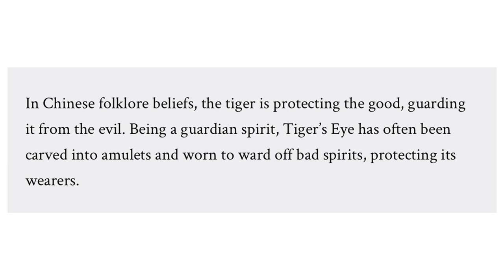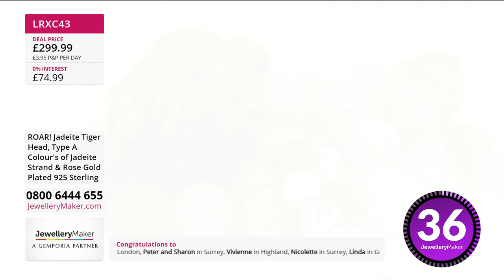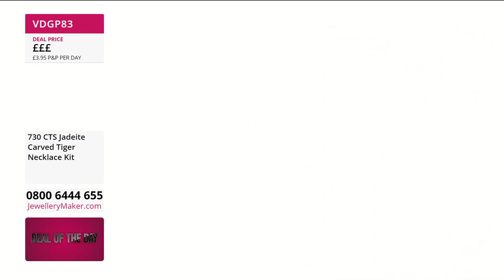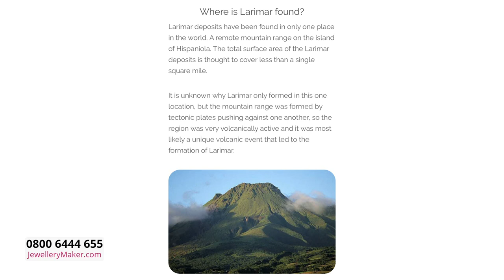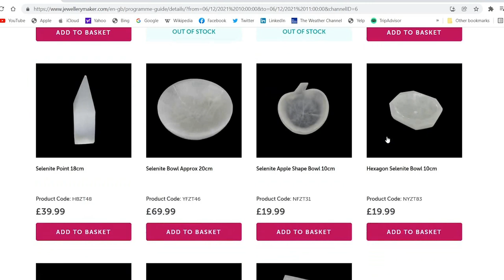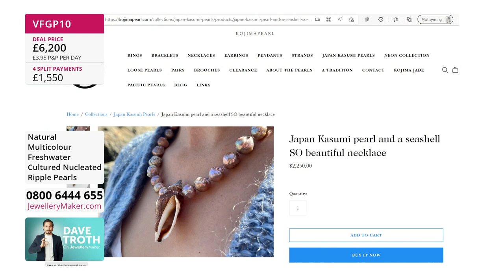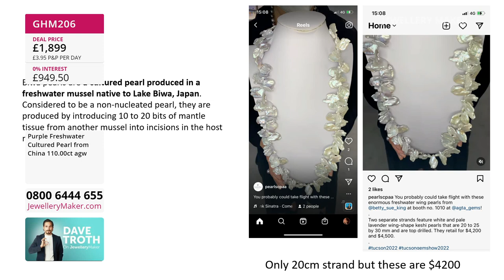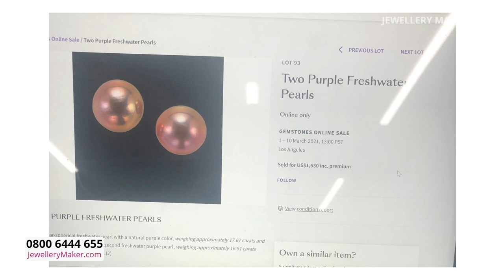JewelleryMaker LIVE 28/05/22